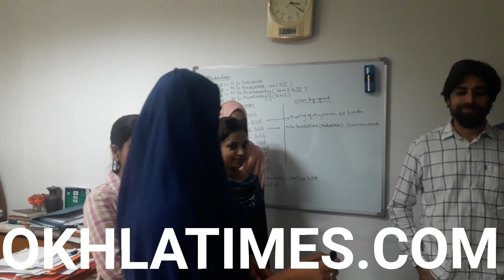This research to bring much awaited relief to cancer patients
Jamia Millia Islamia research team innovative work is good news for cancer patients across the globe. In this video Professor Moshahid Alam Rizvi under whom the researchers are working talk about the innovative research in Delhi